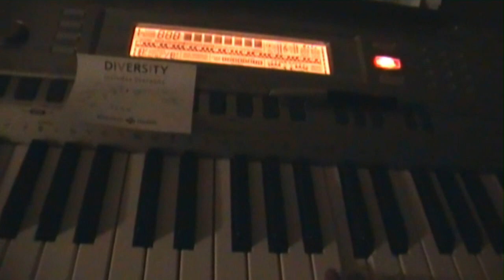Professor Layton and Unwound Future main theme piano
I played that theme but the keys were clicky and I couldn't finish the full version. But enjoy! ^^